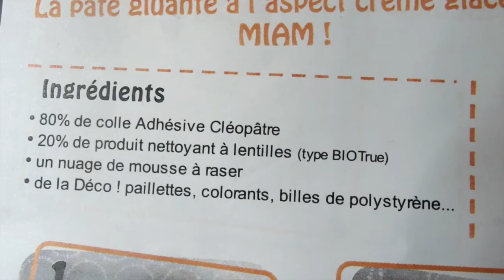BAVE DE CLÉOPÂTRE @ FLUFFY @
BONJOUR,
Aujourd'hui, notre vidéo devrait être instructif et assez amusant à regarder !!!
Amusez vous bien et à très bientôt !!!
Retrouvez nous sur notre chaine      LILILAPELUCHE
A bientôt!